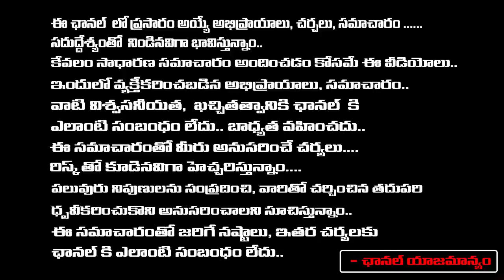Sarath Babu Roomate Jay Kumar Shares His Experience With Sarath Babu | RED TV